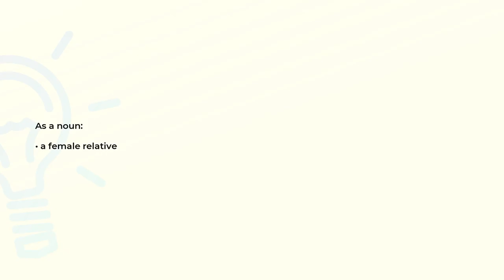What is the meaning of the word KINSWOMAN?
Definition and spelling of the word KINSWOMAN.

(00:00) Intro
(00:08) As a noun
(00:14) Spelling

As a noun (00:08):
• a female relative